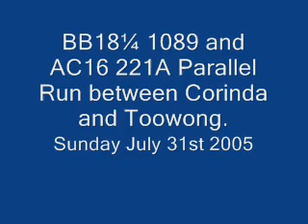BB18¼ 1089 and AC16 221A Parallel Run back to the City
BB18¼ 1089 and AC16 221A Parallel Run back to the City after a day out in Grandchester for the QR 140th Celebrations. 31/7/05